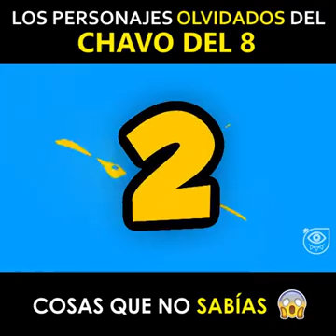personas olvidados del chavo